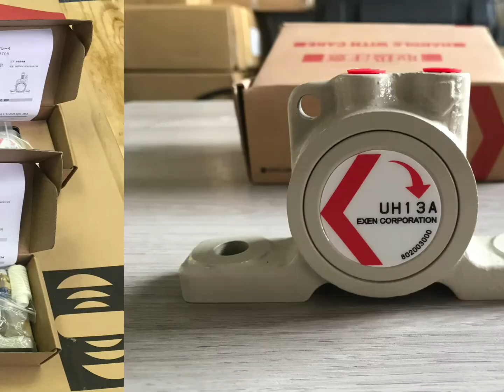Máy rung bi li tâm EXEN - Ball vibrator UH13A, UH19A, UH25A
1. Đặc điểm
Máy rung bi là một máy rung nhỏ gọn tạo ra rung động lực ly tâm mạnh mẽ thông qua chuyển động quay tốc độ cao của bi thép bằng khí nén.
Máy rung này có nguyên lý và cấu tạo đơn giản, có thể sử dụng dễ dàng. Nó thường được sử dụng để ngăn chặn tắc nghẽn trong máng phễu, nhưng các ứng dụng được mở rộng tùy thuộc vào ý tưởng.
Tần số và lực ly tâm có thể được thay đổi tự do chỉ bằng hoạt động của áp suất không khí. Tùy thuộc vào điều kiện lắp đặt tại chỗ, có thể lựa chọn dòng model BH-A, CH-A và UH-A, các vị trí cấp và thoát khí khác nhau. (Cần cung cấp chất bôi trơn cùng với bộ lọc dầu)
Dễ dàng bảo dưỡng thay thế trong tất cả các mô hình. Có thể tiến hành bảo trì thay thế bằng cách nới lỏng các bu lông trên nắp bên, tháo nắp bên và thay thế bi. (Lưu ý: Nếu vòng rãnh bên trong bị mòn đáng kể, chỉ thay thế bi sẽ không sửa chữa được sản phẩm)
2. Ứng dụng
Nhà máy nghiền: lắp đặt vào máy sàng nhỏ do người sử dụng chế tạo
Ngăn chặn sự tắc nghẽn trong máng vận chuyển natri clorua
Cải thiện sự tích tụ của phôi được đẩy ra trong dây chuyền sản xuất trục vít. Cải thiện sự tích tụ của phôi cắt được đẩy ra. Cải tiến phôi cắt khuôn đúc nhựa được đẩy ra